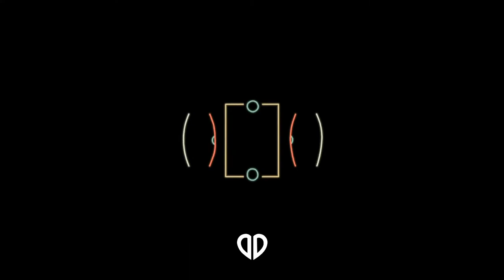Lady Gaga - Love Game (MaX WolF Remix Mashup) [Tech House]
Here is the Filtered Instrumental to MaX Wolf's remix of "Moves Like Jagger - Maroon 5" and the acapella to Lady Gaga's "LoveGame"